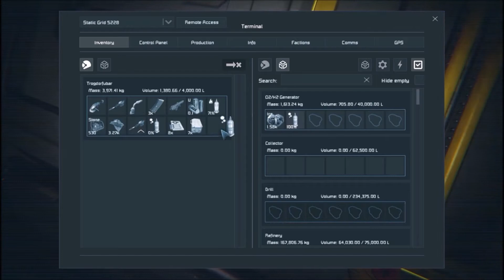Space Engineers return to singleplayer survival series 2 Ep2 Making a reactor room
So I did some work on the station and lost the video, now I'm showing off the work I have done and building a reactor room.